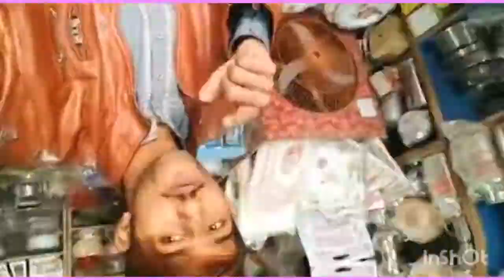Aj Ham Milay Han Nehawat he shareef Dukan dar say AP B Milo in say